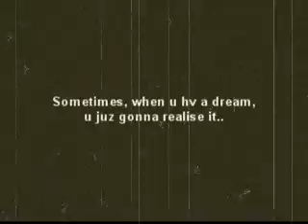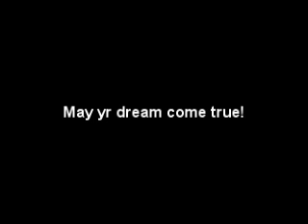Lynnette's Dream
This song is inspired by a friend Lynnette whose dream is to start a cafe by the beach.